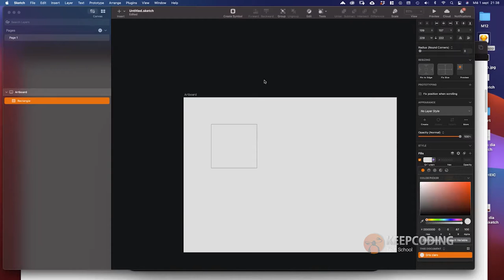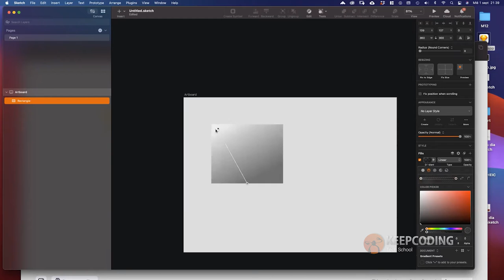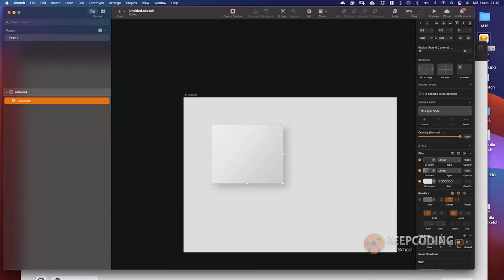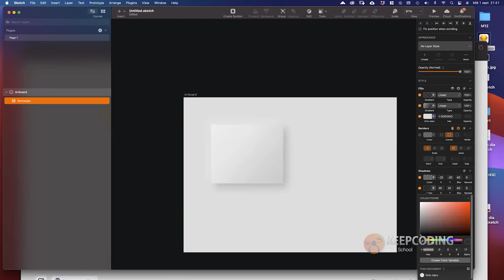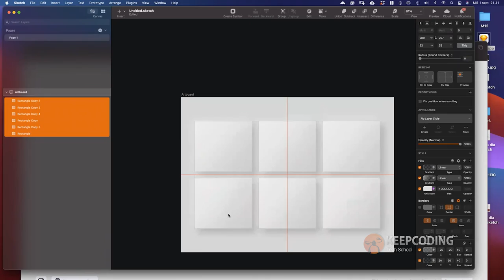¿Cómo hacer una cuadrícula neumorfica?